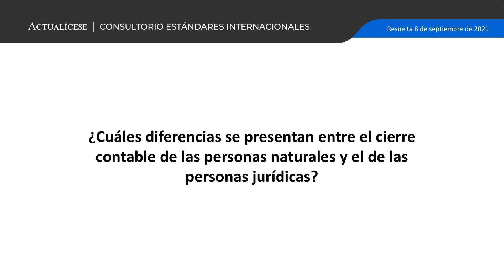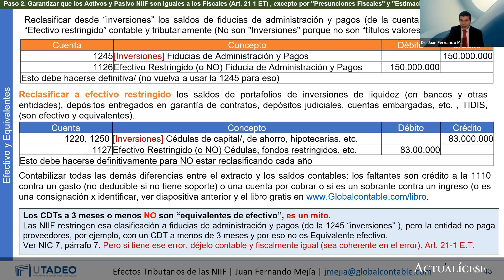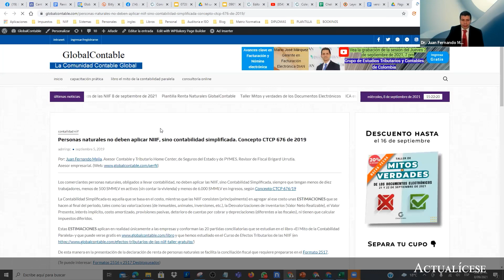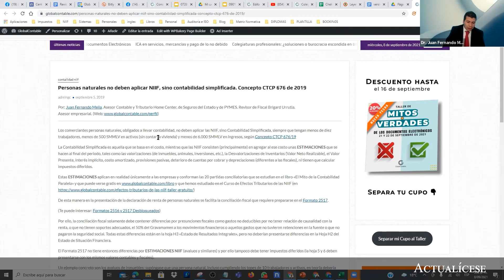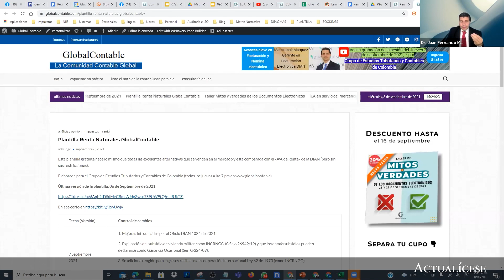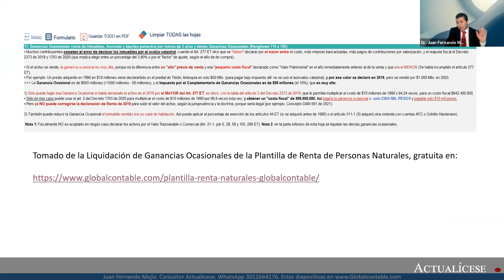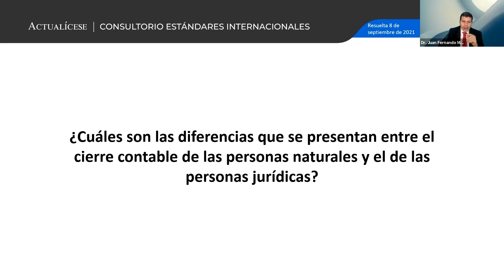Cierre contable: personas naturales vs. personas jurídicas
¿Cuáles diferencias se presentan entre el cierre contable de las personas naturales y el de las personas jurídicas?

El Dr. Juan Fernando Mejía, especialista en Estándares Internacionales e impuestos, señala cuáles son las diferencias que se presentan entre el cierre contable de las personas naturales y el de las personas jurídicas, de acuerdo con lo mencionado en el artículo 21-1 del Estatuto Tributario –ET–.

Complementa esta respuesta visitando nuestro análisis Cinco análisis para despejar todas las dudas sobre el cierre contable y fiscal 2021 y el Libro Blanco Guía para el cierre contable y la conciliación fiscal, año gravable 2021

En Actualícese encontrarás de manera frecuente consultorios, tutoriales, charlas, webinars y tips elaborados con los principales expertos del país en lo concerniente al tema de Estándares Internacionales y contabilidad.